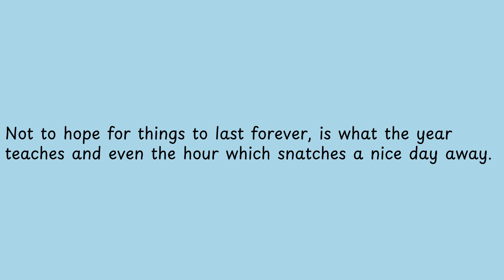Not to hope for things to